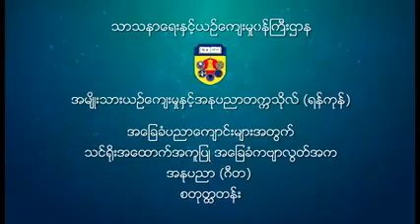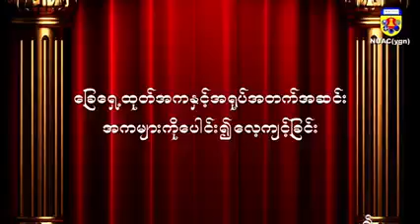24 July 2022